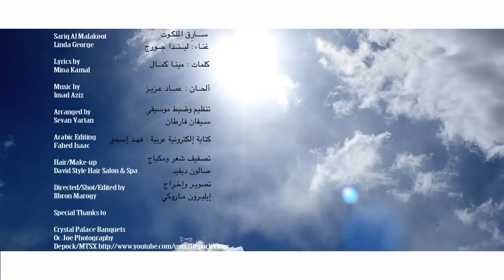Linda George - Sariq Al Malakoot لـينــدا جــورج - ســارِق الملـكــوت [Official Video]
Directed/Shot/Edited by Ilbron Marogy [ILY-B FILMS]

Lyrics by
Mina Kamal

Imad Aziz

Arranged by
Sevan Vartan

Arabic Editing
Fahed Isaac

Hair/Make-up
David Style Hair Salon & Spa

Crystal Palace Banquets
Oc Joe Photography